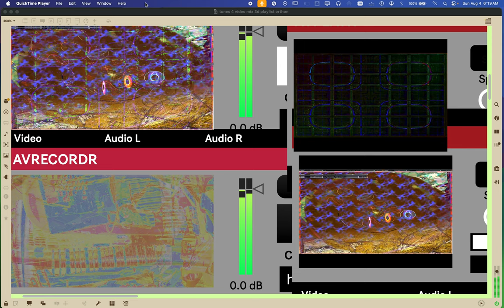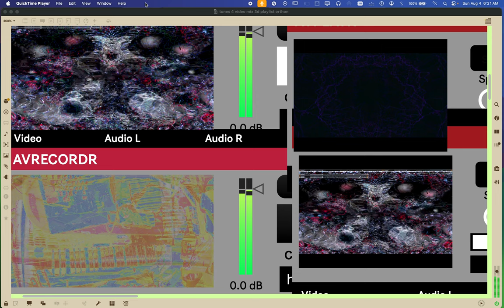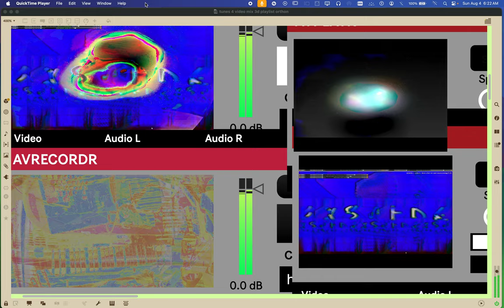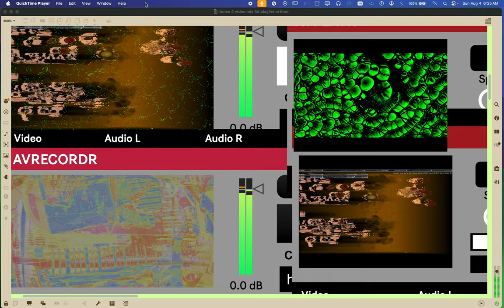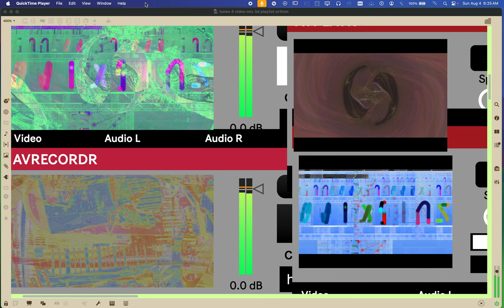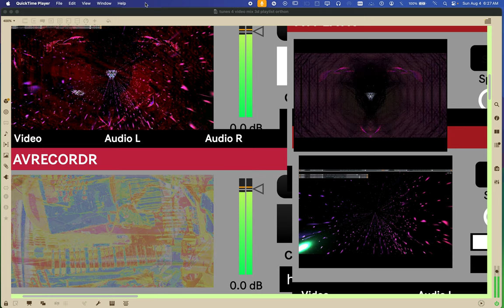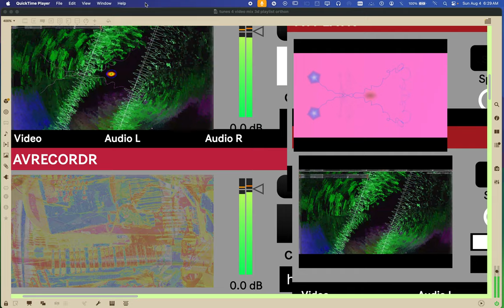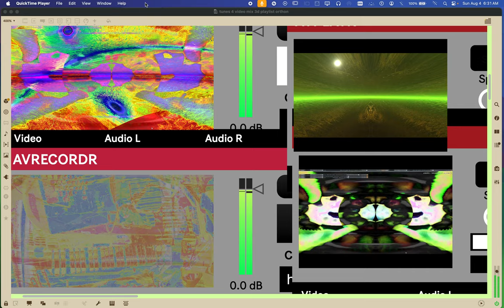Screen Recording 2024 08 04 at 6 18 16 AM, of Max/MSP 8 making new videos for me to upload.